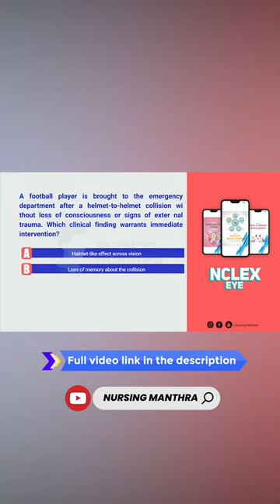NCLEX Question 2023|opthalmology system|Nclex-RN Review|NursingMantra|Nclex-an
"Take Your Passion to the Next Level with Nursing Manthra''

List of services provided by Nursing Manthra:
* Prometric study materials for health care professionals

* Dataflow verification & Licensing process for Health care professionals
     (MOH-DHA-HAAD-SAUDI-OMAN-BAHRAIN-QATAR)

* License renewal & Transfer all authorities under UAE (DHA-MOH-DOH)

* CBT Material for Nurses

* NCLEX-RN Application process & Study materials

* C.G.F.N.S Verification process from college and council

* Good Standing certificate application for various countries

* OET, IELTS Exam Booking

* Nursing & Paramedical admission assistance

* Assistance for international research & synopsis for nurses

* Certificate Attestations

* Visa & International travel tickets

* BLS, ACLS, PALS Courses

* DHA Re-Eligibility

* STUDY MATERIALS
 (Nurses/dentist/dental assistant/ GP Doctors/all paramedical courses)

Or Click the link to reach us directly to our WhatsApp chat

BEST REGARDS,
SHINCY MANU,